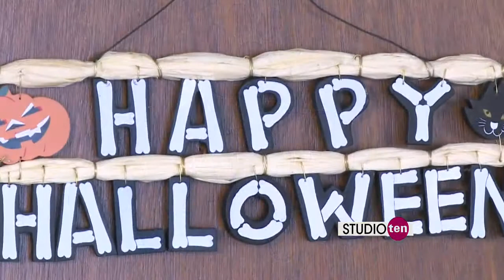Studio 10: Take your pets to Woofstock